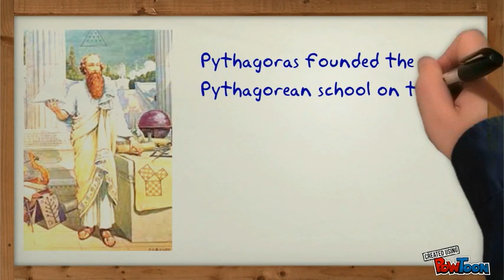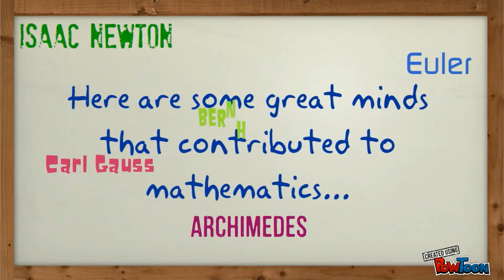History of Mathematics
A brief look the history of math-- Created using PowToon -- Free sign up . Make your own animated videos and animated presentations for free.  PowToon is a free tool that allows you to develop cool animated clips and animated presentations for your website, office meeting, sales pitch, nonprofit fundraiser, product launch, video resume, or anything else you could use an animated explainer video. PowToon's animation templates help you create animated presentations and animated explainer videos from scratch.  Anyone can produce awesome animations quickly with PowToon, without the cost or hassle other professional animation services require.